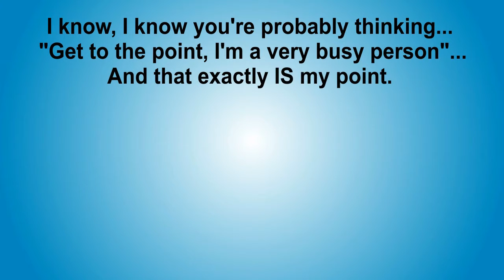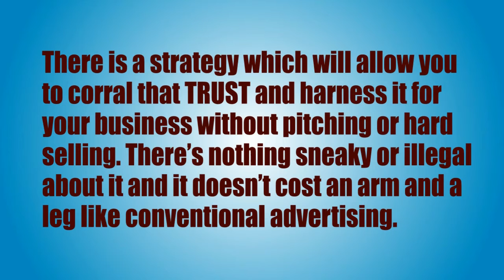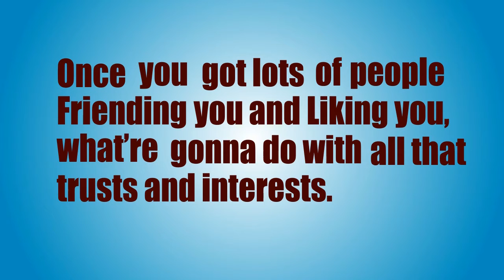Facebook Fan Page Business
Client requested for a text and graphic video for his Facebook Fan Page business.